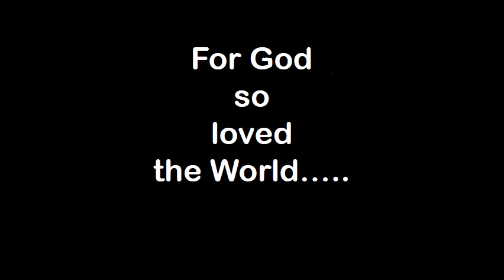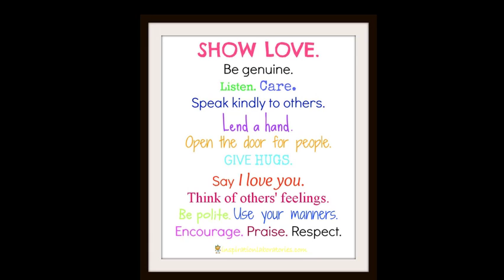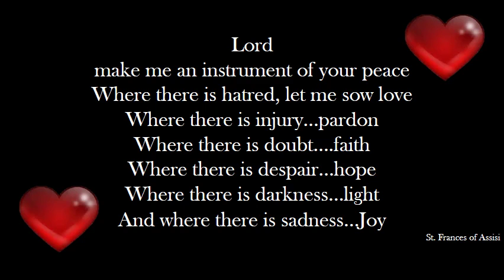PAIN for our Nation and the World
I could not sleep until i wrote this at 2:30 am on Thursday.  It was finished Sunday night. If you are as sadden by our state of affairs, please share with others.